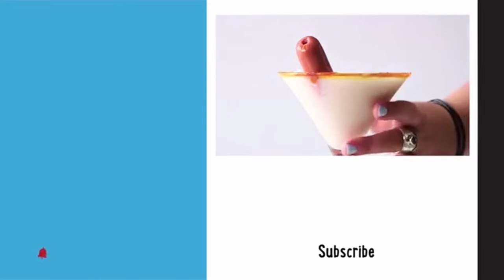All BARDS! Bard HARDER! | BossuVersus Live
*HONK HONK* The Circus is back in town! Whether we chatting or fighting come hang with your favorite clown Bossu! The King of Chaos Returns!

I stream every Mon, Wed, and Fri @ 10 PM CST!